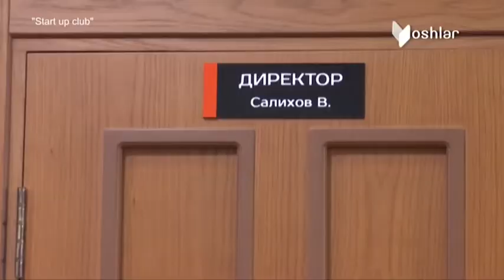Start up club | «Эрмак» бренди асосчиси тадбиркор Валижон Солиҳов билан суҳбат [09.02.2022]